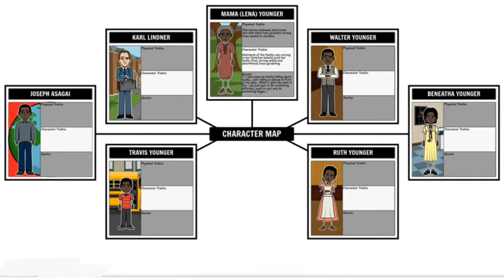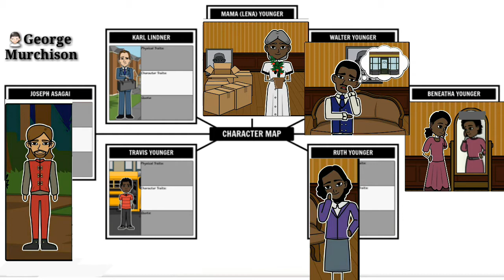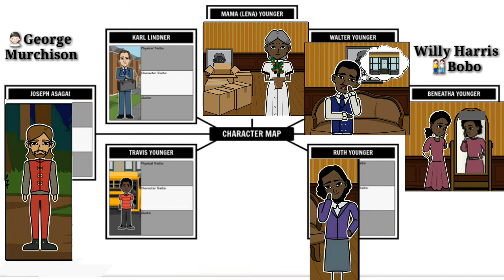A Raisin in the Sun by Lorraine Hansberry | Summary in English | A Raisin in the Sun Full Play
a raisin in the sun summary